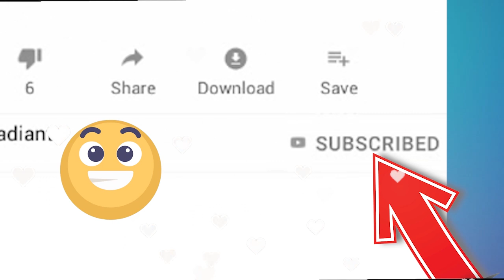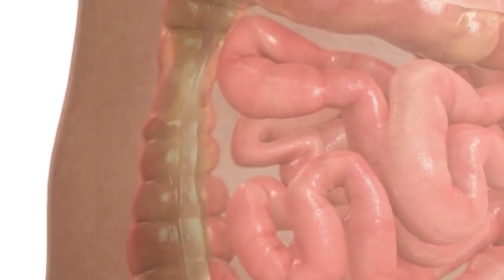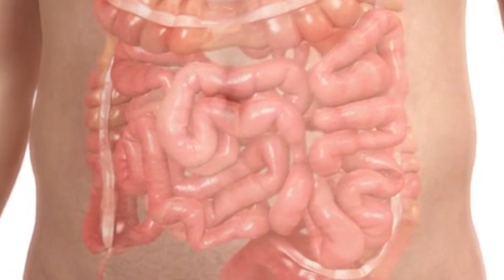👉Mi Médico me indicó que beba el Jugo de Papaya y Fresa ¡😍Lo amo desde aquel día!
Esta receta de papaya con fresa nos aporta interesantes nutrientes y propiedades a la salud en general mira que pasa si la consumes a diario.